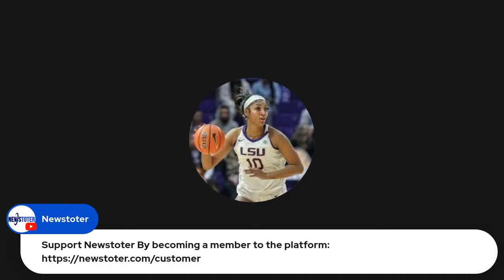Angel Reese Bias, Good Times Cartoon Reaction, Luke Running For Congress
Newstoter provides updates of Black news, culture, entertainment, education, lifestyle, and politics. Newstoter is the ultimate curator of everything Black in America. If you're looking for complete Black media coverage you are in the right place.